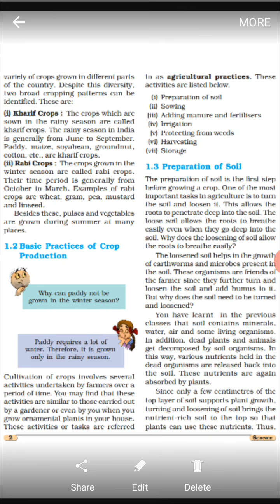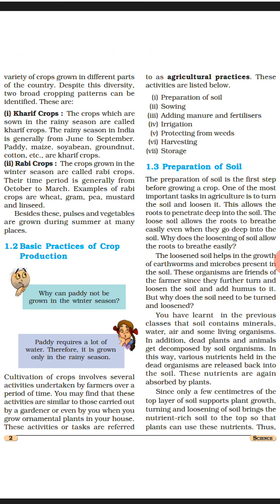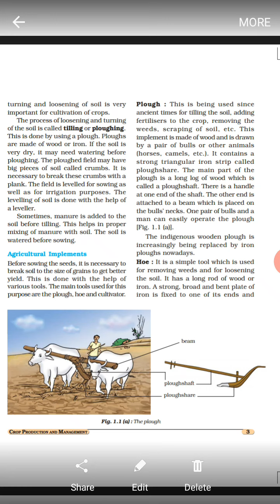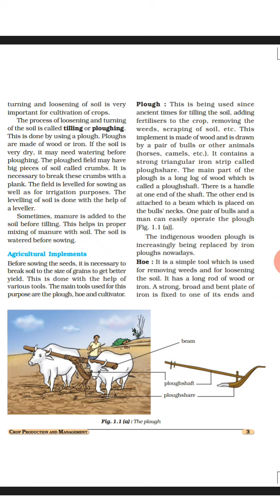Chapter-1 CROP PRODUCTION AND MANAGEMENT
1.2 Basic practice for crop production